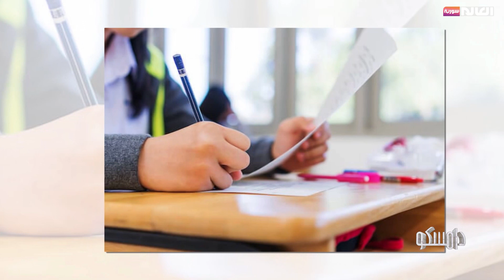برنامج دامسكو | قناة العالم سورية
عناوين حلقة 7-3-2024
الحمية الغذائية ودور الأعشابفي تحسين صحة واستقلاب الجسم
هل فعلاً المكملات الغذائية الخضراء صحية؟
"هوس النجاح" ما هو وكيف نعالجه؟
انطلاق فعاليات معرض الياسمين والسنديان 3 في حلب

القناة: Facebook
 / alalamsyriao.  .
القناة: Instagram
 / alalam_syr
القناة: twitter
 / alalamsyriaa
sat 201
Fr:12206
Pol:Vertical
FEC:5/6
DVBS
Symbol Rate:27500